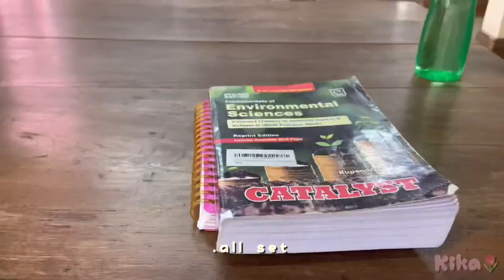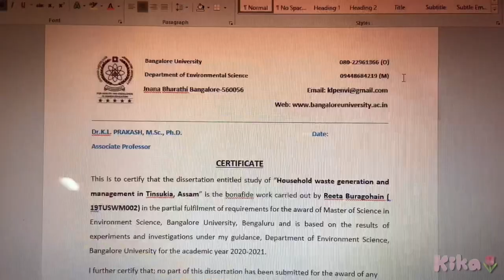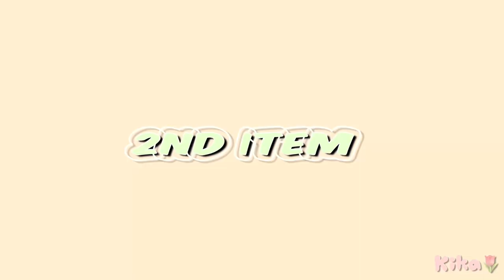Indian University vlog | Bangalore University ~ mini shopping haul 🌷work~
University vlog is up .. here am just like everybody else trying to get my work done
Also did a little shopping
Hope you like the haul

Hey am kika
I am from Dimapur Nagaland
I study in Bangalore atm
I make vlogs of things I think is fun ^.^

Blue vest - H&M
Leather dress- H&M
Yellow bag- Max Fashion
Beige sandals - Max Fashion